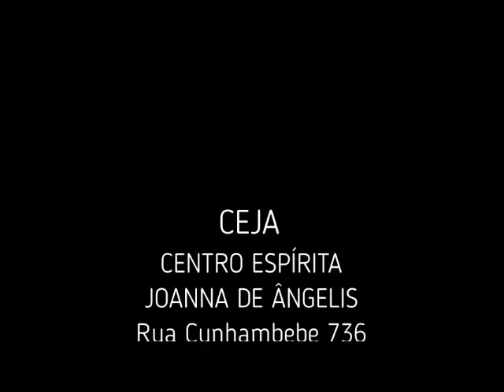Palestra Monica Bonaparte Gestação e Espiritualidade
Palestra proferida por Monica G. Bonaparte no CEJA (Centro Espírita Joanna de Ângelis) Ubatuba - SP. Dia 31/05 - Tema: Gestação e Espiritualidade